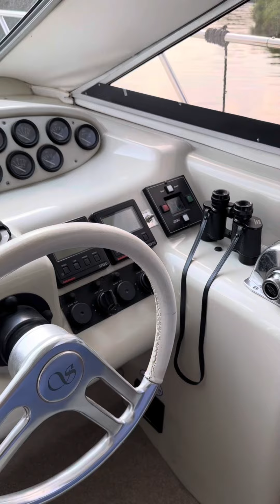For sale - Sealine 420 Statesman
This Sealine 420 Statesman is incredible for just £97,995